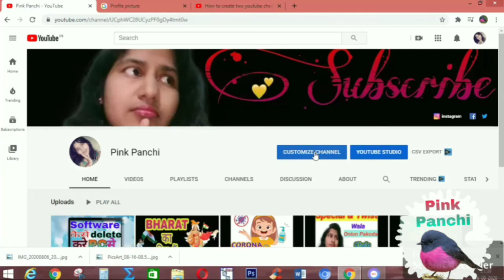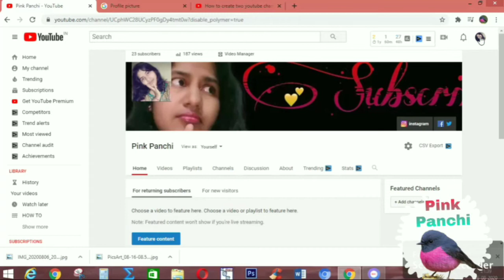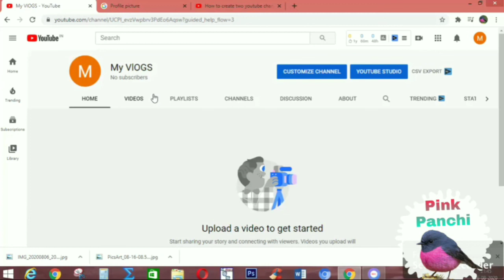youtube How To Create a YouTube channel // How to create a Youtube channel in same mail id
How to create two youtube channel with a gmail account
Youtube pe second channel kaise banate hai
How to make multiple youtube channels
How to create multiple youtube channel with one gmail id
more than one youtube channel per account
how to make multiple channel

ishan monitor
create youtube channel by ishan
youtube by ishan